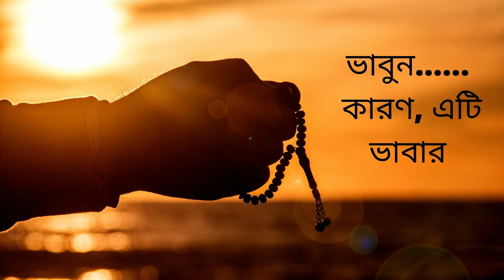আপনার বোনকে নিয়ে ভাবছেন তো ?@Aladinnnnnnn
আপনার বোনকে নিয়ে ভাবছেন তো ?